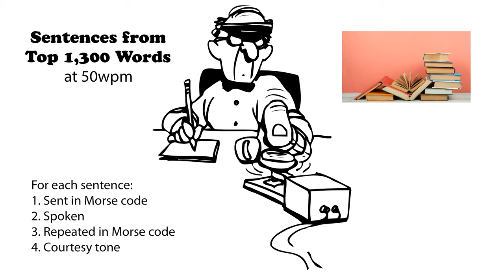Sentences from Top 1300 Words 50wpm